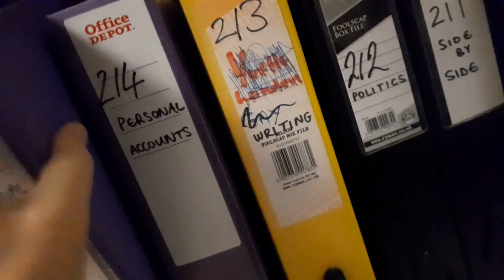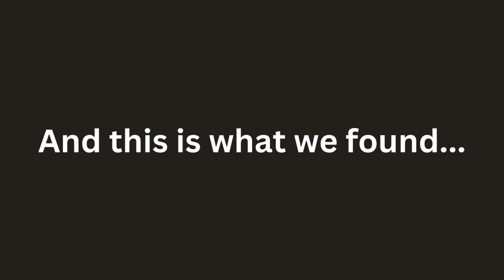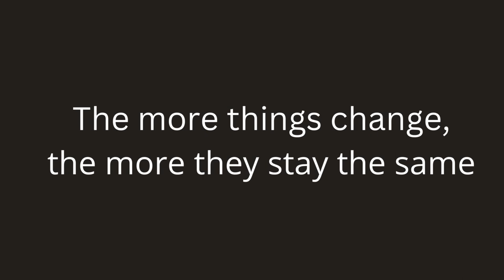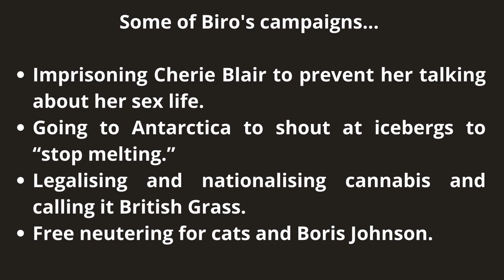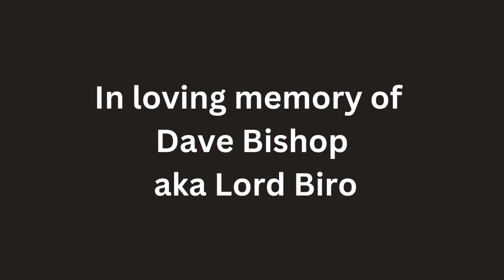Lord Biro in the Ray Gosling Archives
Lord Biro campaigned on everything from free condoms for OAPs to impeaching Tony Blair. Sadly, he has now left the building. This video is a tribute to Dave Bishop, painter and decorator, artist, campaigner, poet, and leader of the Militant Elvis Anti-Tesco Popular Front.